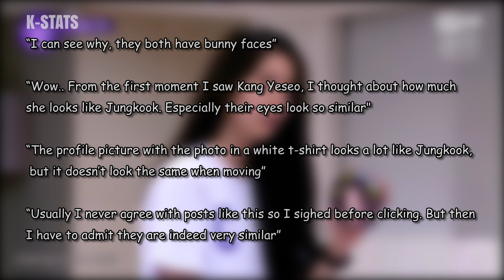"Girl Planet 999" Kang Yeseo Is Said To Look Like BTS Jungkook Little Sister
This Girl Planet 999 Contestant Is Drawing Attention For Her Similar Visual to Jungkook (BTS)